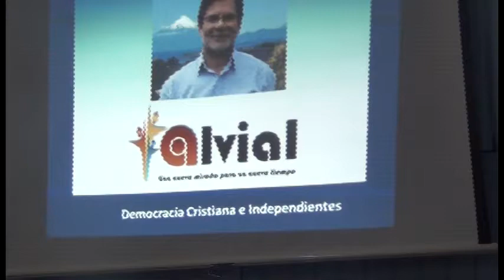ALVIAL CANDIDATO DC EN LLANQUIHUE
El Candidato a Diputado Dc presentó su propuesta programatica en Llanquihue.